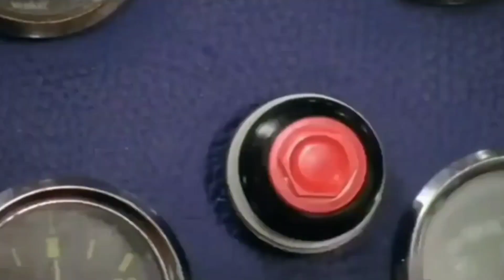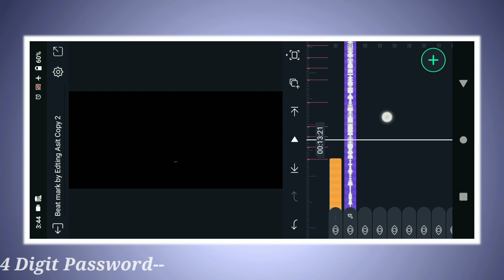New🔥Tanding Nagpuri Bewafa💔Dj Status Edting ! Alight Motion Video Editing ! Nagpuri Dj Status Edting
▪️◾◼️Alight Motion Letast Version ◼️◾▪️

Mera Teligram Channel me link Diya hau hai

   👉💥All Photo & Lyrics ,Video, Telegram 💥👈

New Tanding Nagpuri Dj Status Edting
New Tanding Nagpuri Bewafa Dj Status
New Tanding Nagpuri Bewafa Hard Bass Status
New Nagpuri Song Status Edting
New style nagpuri dj status editing
Nagpuri dj remix songs stutas editing
Nagpuri old song dj stutas editing
New style Nagpuri dj remix stutas editing
New tanding nagpuri Hard Bass Status Edting
New nagpuri
4k editing status,
Alight motion editing,
status editing,
Kaise banaye,
Alight motion app,
alight motion,
new editing video,
2022 editing,
basic world tech,
editing videos for youtube,
editing video status,
Status video,
Nagpuri,
video create kaise kare,
4k status,
Khortha,
How to make,
trending editing video,
kinemaster video editing,

❣️___Like______Shere____Subscribe__Plzz___❣️

MR... AM NOT THE OWNER OF ANY PICTURES SHOWED IN THE IDEO